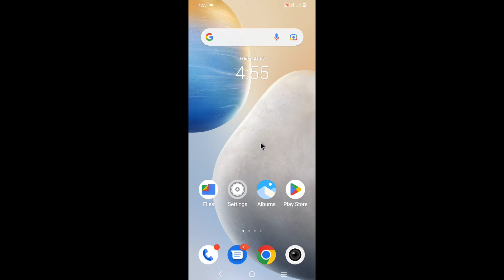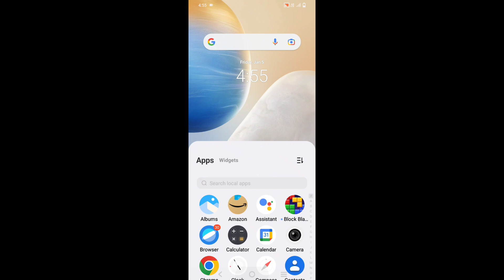Iqoo phone me app suggestions/recommend band kaise kare।how to turn off recommended app Iqoo phone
is video me bataya gaya hai friends ki Iqoo mobile me app suggestions ko band kaise kiya jata hai